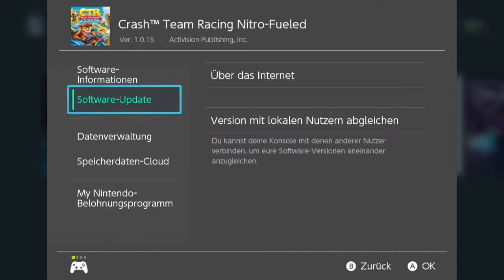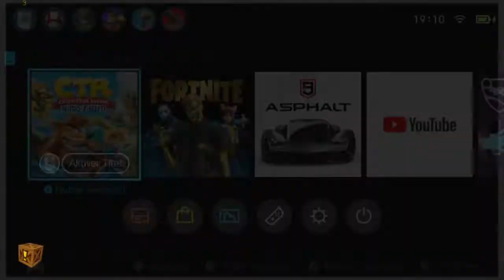Crash Team Racing Nitro Fueled - Update- Version 1.0.15 - Neuer Content für CTR